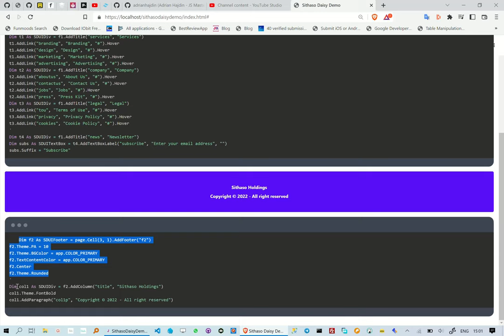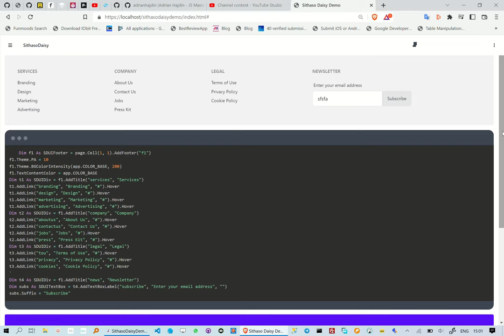Creating TailwindCSS Footer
This reel is about how to create TailwindCss Footer, we are however not writing any HTML/CSS.